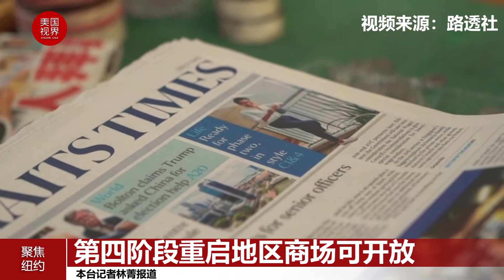纽约州第四阶段重启地区商场开放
本台记者林菁报道  纽约州州长库默7月8日宣布，从7月10日起，该州处于复工第四阶段的地区可以重开购物中心，前提条件是必须安装高效空气净化器。库默指出，虽然纽约疫情持续好转，但全美仍有36个州的感染率在上升。因此，纽约州今日将达拉华州、肯萨斯州、奥克拉何马州也列入旅客“隔离令”名单，至今有19个州被纽约列为疫情高危州，来自这些州的旅客必须自我隔离14天。库默表示，全州700个校区必须在7月31日提交复课计划，州政府进行审阅后，将于8月1日到7日之间，决定是否9月复课。